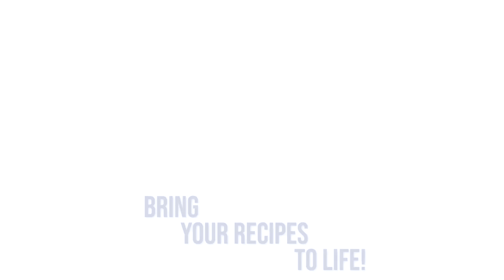Reel - COT - YouTube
Cat on Table is a food photography, videography and recipe development studio - we provide amazing food content for blogs, websites, brands, etc. We want to bring your recipes to life through incredible food styling, captures of beauty and action, start-to-finish stories told through a still image. We adapt everything to your style and guidelines, with our top-notch gear and fully equipped studio we can create many different photography styles, from bright and airy photos to dark and moody pictures.